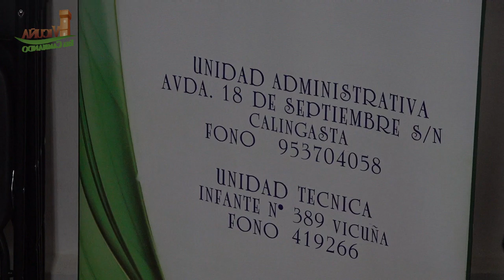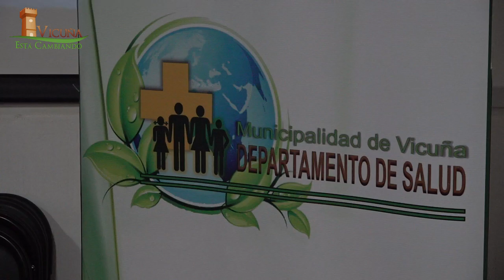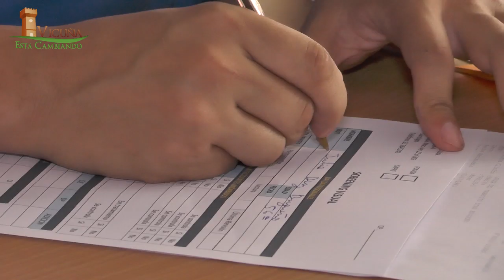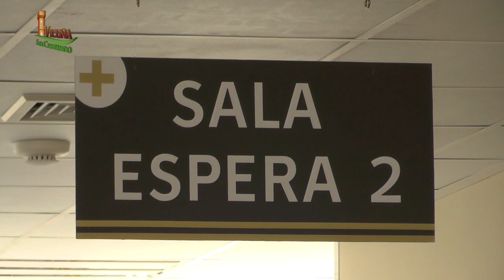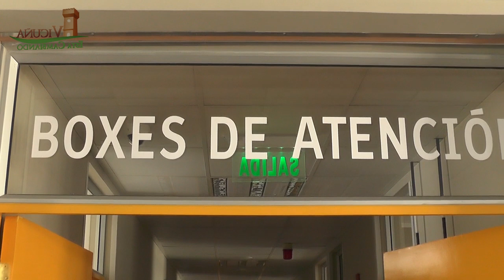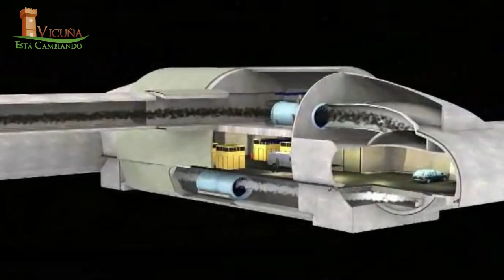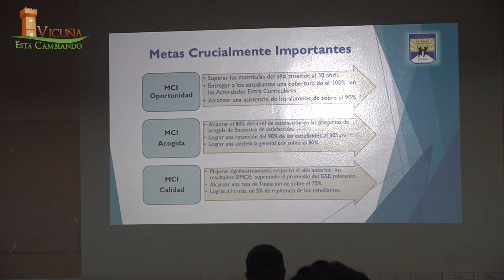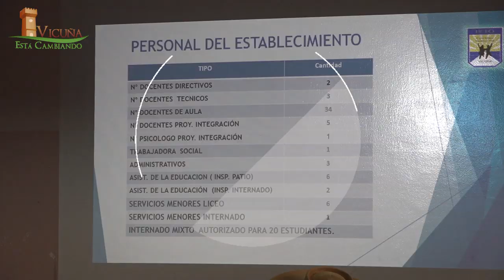Vicuña al Día | CAP 10 2019 | Elquina TV